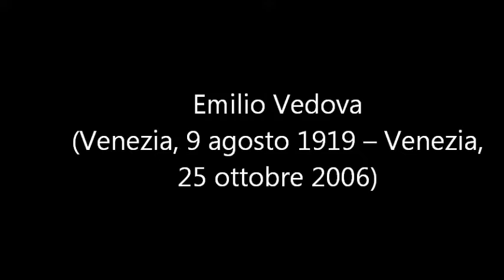Omaggio a Emilio Vedova.